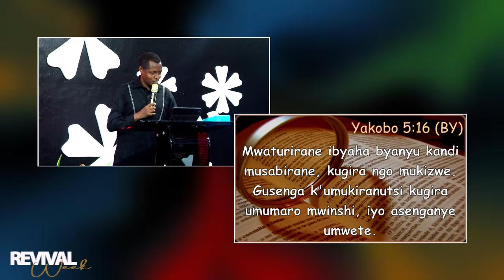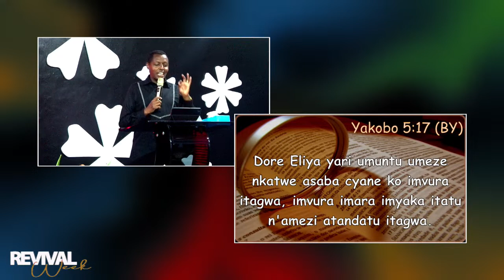AMAKOSA YA ELIYA BY APOSTLE SERUKIZA SOSTHENE LE 22/06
Share to bless others